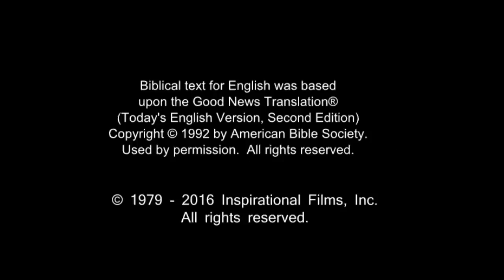Spanish, Latin American - Very Very Good News! ROMANOS! Romans 10 Verse 9 - Risen Jesus Saves!(51)